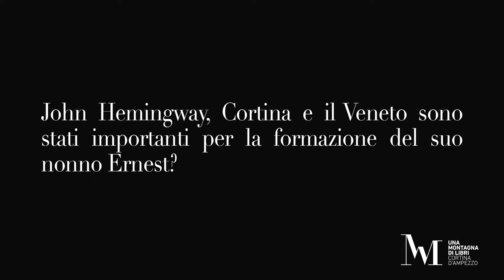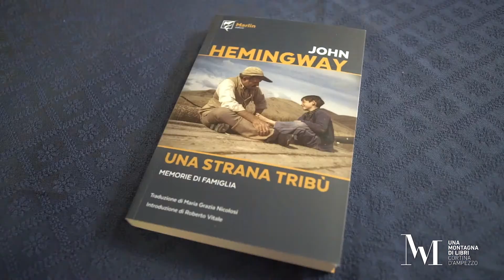John Hemingway: La creatività di Hemingway è nata in Veneto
Cortina d'Ampezzo, 23 ottobre 2018. John Hemingway a Una Montagna di Libri. unamontagnadilibri.it